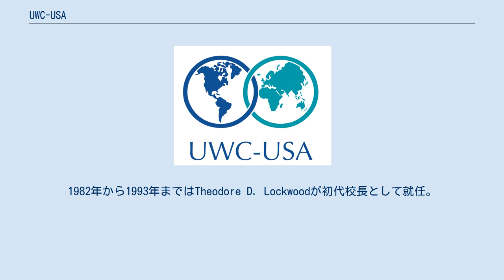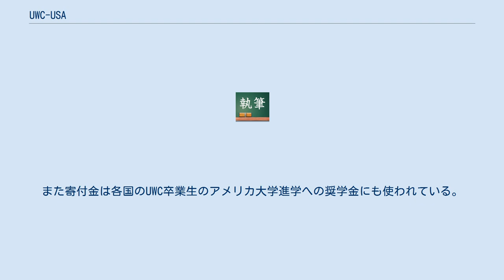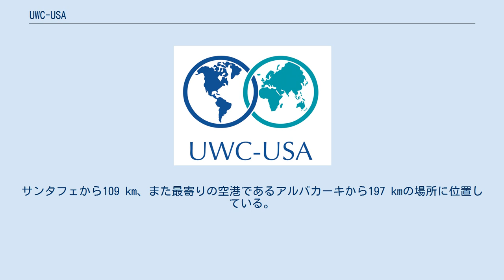UWC-USA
UWC-USAは、アメリカの事業家、アーマンド・ハマーによって1982年に創設された私立の男女共学、二年間の全寮制のインターナショナル高等学校（ボーディングスクール）である。
 200人の全校生徒はおよそ80の国々から代表して選ばれてきており、16歳から19歳の生徒が集まっている。
多くの生徒が全額奨学金または一部奨学金を受給しており、生徒達は世界中の155カ国のそれぞれの国際機関から選出されている。
また、世界の多くの大学で入学資格として認められている国際バカロレアのカリキュラムを採用している。
 国際感覚豊かな人材を育成する事を使命としている。
国際バカロレアを採用している事に加え、UWC-USAは優れた芸術プログラムや山岳救助、社会奉仕のプログラムを提供している。
 卒業生の多くは世界中の有名大学に進学しており、2007年のウォール・ストリート・ジャーナルでは、UWC-USAがアメリカ有名大学への優れた進学実績を有する世界のトップ２０の高等学校のひとつとして紹介している。
 アーマンド・ハマー財団は１９８１年、UWC設立のためアメリカに土地を購入。
1982年に既存の建物の全面的な修復がなされた。
1982年から1993年まではTheodore D. Lockwoodが初代校長として就任。
1993年から2005年まではPhilip O. Geierが校長として就任。
2006年から2013年までは、Lisa A. H. Darlingが校長として就任。
現在はThomas E. Oden が校長として就任中である。
 1998年にはShelby Davisの多大な寄付金によって、UWC-USAの基金が著しく増加した。
寄付金の大部分は生徒への奨学金に使われており、アメリカからの生徒は全額奨学金を保証されている。
1998年の初期寄付金は4500万ドルであり、その当時としてはインターナショナル教育への個人の寄付金としては最大のものであった。
また寄付金は各国のUWC卒業生のアメリカ大学進学への奨学金にも使われている。
ハーバード大学やプリンストン大学、イェール大学、コロンビア大学、ブラウン大学をはじめ約９０ものアメリカの大学が奨学金の指定校となっている。
 UWC-USA はアメリカのニューメキシコ州モンテズマに位置している。
サンタフェから109 km、また最寄りの空港であるアルバカーキから197 kmの場所に位置している。